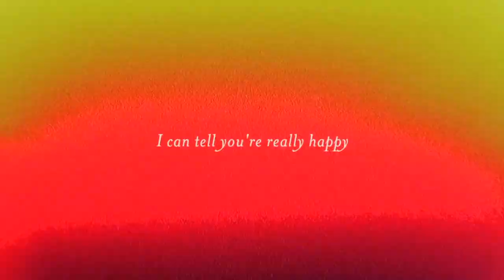Best Wedding DJ Ireland - Cloughjordan House, Tipperary (Midland DJs)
We had the pleasure of providing my Full Day Wedding DJ Package at the beautiful Cloughjordan House in Tipperary.

I provided entertainment for:

-Ceremony,
-Drinks reception/cocktail hour,
-Grand introductions,
-Meal music
-Full night wedding DJ